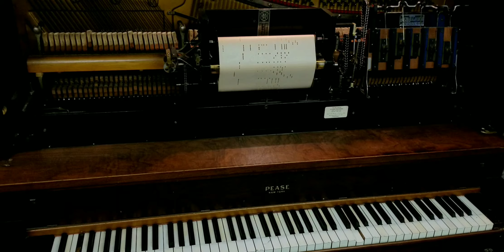Golden Buttercups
Piano Roll Melody Hour presents, "Golden Buttercups". Imperial roll #59320 by Idyll Platzmann. Performed on a 1919 Pease player piano.